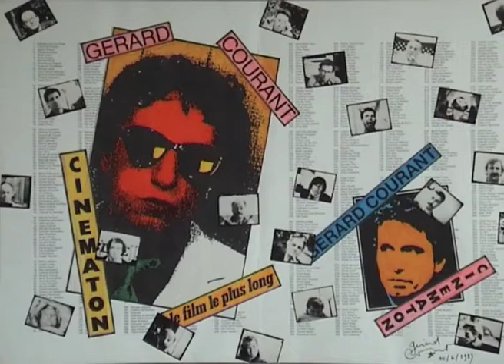Amina Sadane (1994) by Gérard Courant - Cinématon #1618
Le "Cinématon" n°1618 d'Amina Sadane réalisé par Gérard Courant le 26 janvier 1994 à Saint-Maurice (France) (Silencieux).
Amina Sadane's portrait by Gérard Courant (1994 - silent).